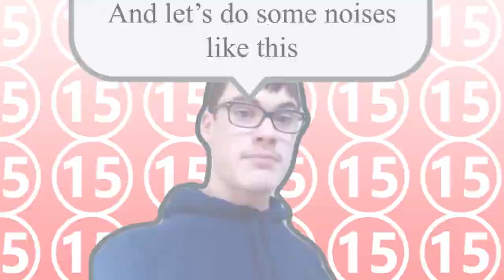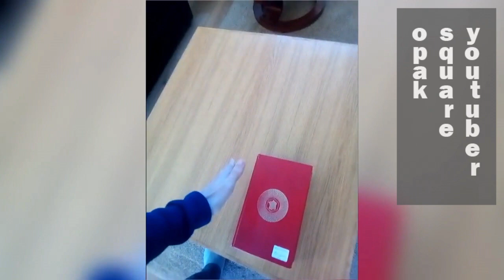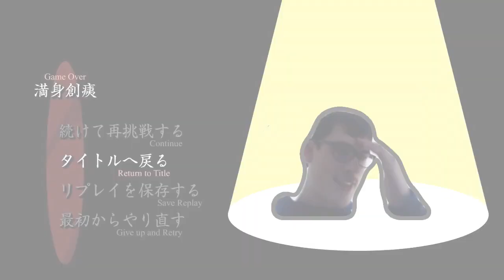OPAKUMIRU CIRNO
Environ 16 heures de montages et des bugs incessants...